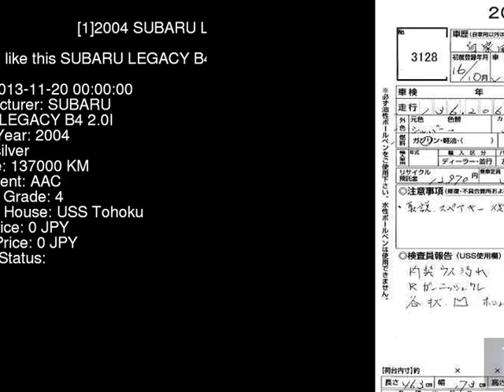2004 SUBARU LEGACY B4 2.0I BL5 - Japanese Used Car For Sale Japan Auction Import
2004 SUBARU LEGACY B4 2.0I BL5 - Japanese Used Car For Sale Japan Auction Import BL5,SUBARU,LEGACY_B4,2.0I,USS Tohoku,jdmvip,vip,jdm,cars,japan,jdmvip.com,japanesecars,usedcars Japanese Used JDM Car For Sale At Auction in Japan for Import